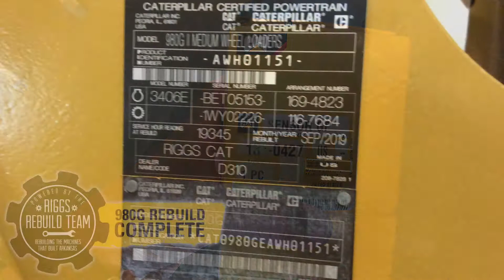Riggs Rebuild Team » 980G Wheel Loader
An investment in Cat® equipment is an investment in quality. One way to extend that quality is with certified rebuilds at Riggs Cat. Rebuilds restore your component or machine to like-new standards. Contact your nearest branch to see how a rebuild can serve as a cost-effective option to give your machine a second life.